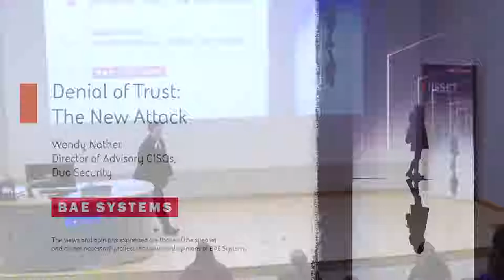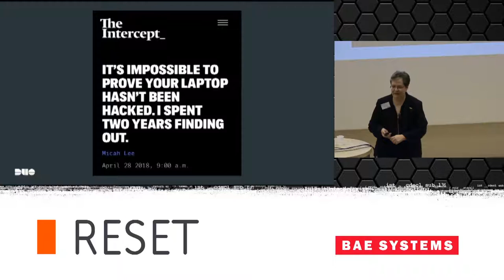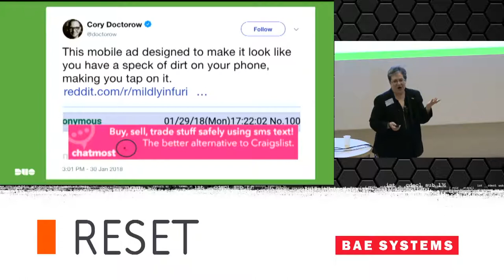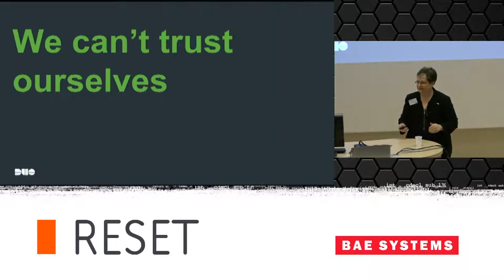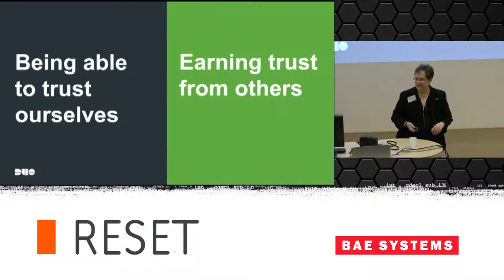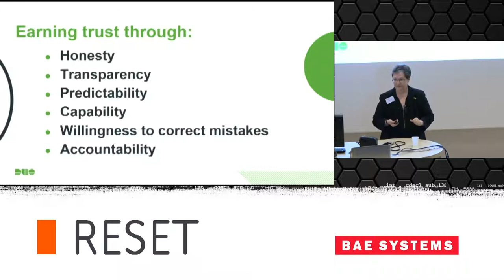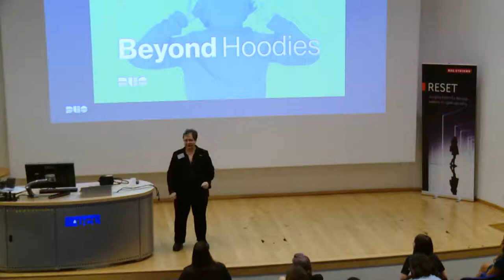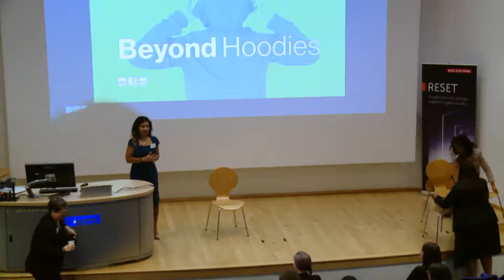RESET Conference: Session 3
The third recorded session from RESET, featuring insight including:

- Denial of Trust: The New Attack - Wendy Nather, Director of Advisory CISOs, Duo Security

- [32:32] Securing the Unsecurable - Panel Session